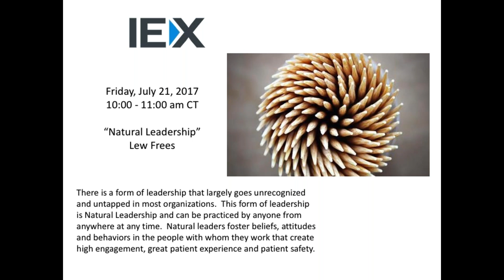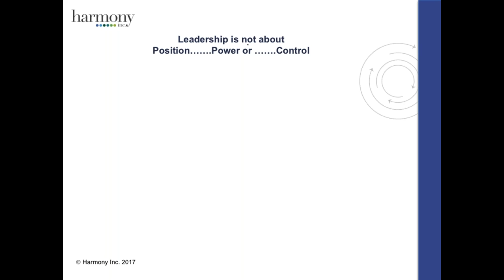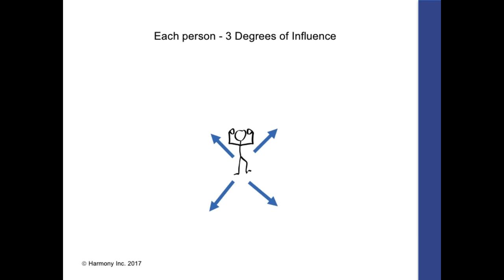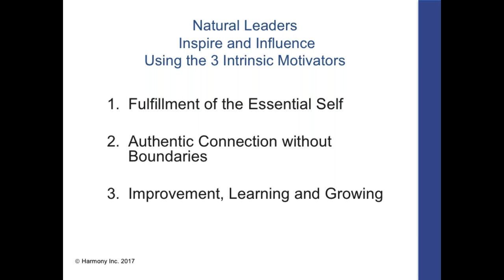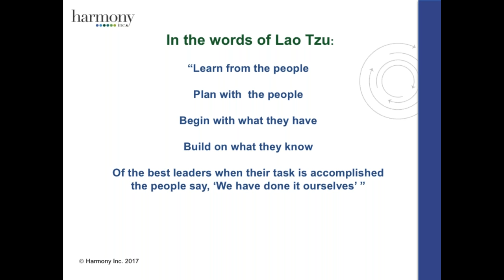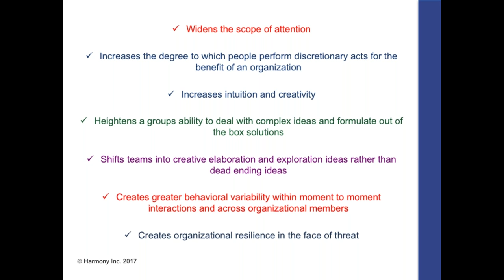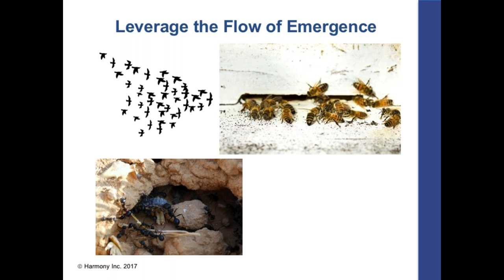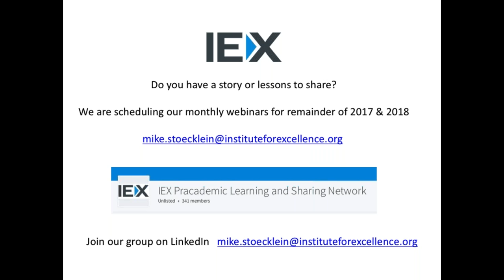IEX Webinar - Natural Leadership, featuring Lewis Frees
There is a form of leadership that largely goes unrecognized
and untapped in most organizations.  This form of leadership
is Natural Leadership and can be practiced by anyone from
anywhere at any time.  Natural leaders foster beliefs, attitudes
and behaviors in the people with whom they work that create
high engagement, great patient experience and patient safety.